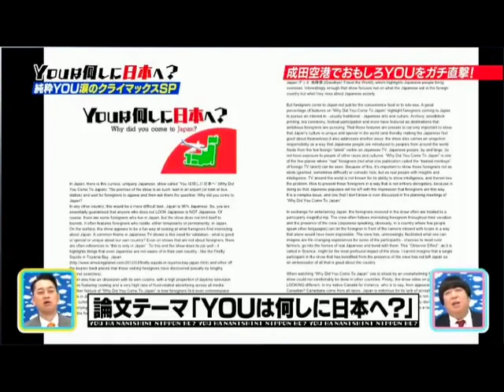Phil Smy Youは何しに日本へ？ 2017年10月16日 171016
Me appearing on the Japanese TV show "Why did you come to Japan". I wrote about this show in one of my Masters papers, which is what they are talking about during the interview.

Shot at Narita Airport after I got off an 18 hour journey from Canada in August.